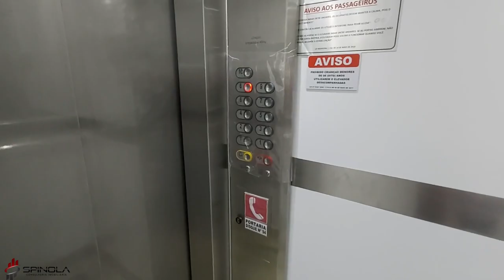Apartamento com 2 dormitórios à venda, por R$ 260.000 Vila Caiçara Praia GrandeSP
REF: AP3701

Excelente Apartamento  a venda no Caiçara na cidade de Praia Grande - Litoral de SP.
São  66 m² distribuídos em 2 dormitório, 1 sala ampla, cozinha, vista para o mar,  área de serviço, possui 1 vaga de garagem.
Localizado em frente a praia e perto de comércios como mercados, farmácias e bancos!

IPTU R$169,00 / CONDOMÍNIO R$580,00